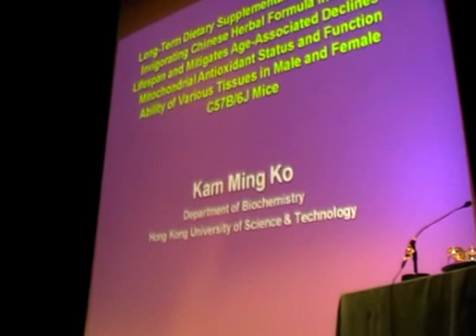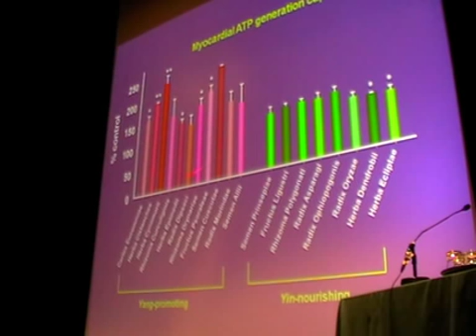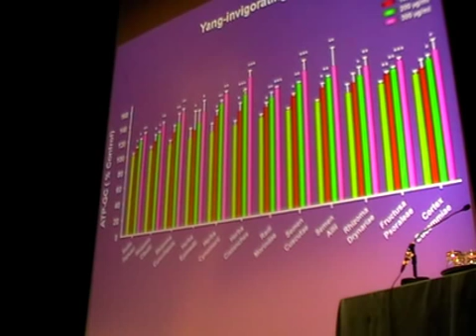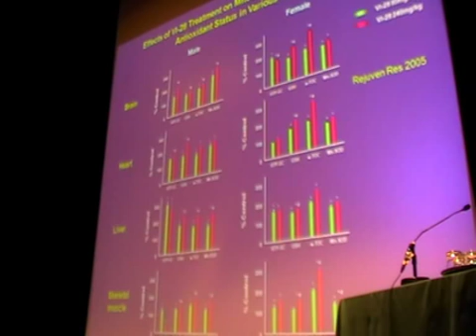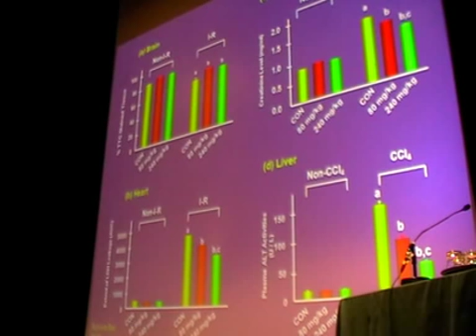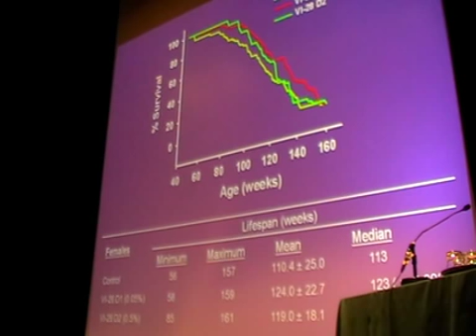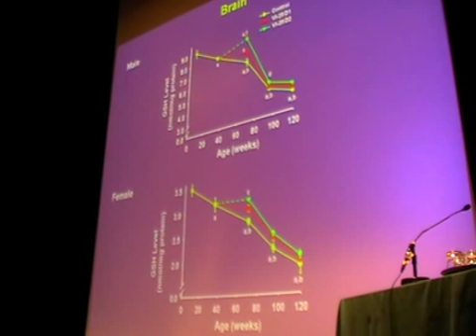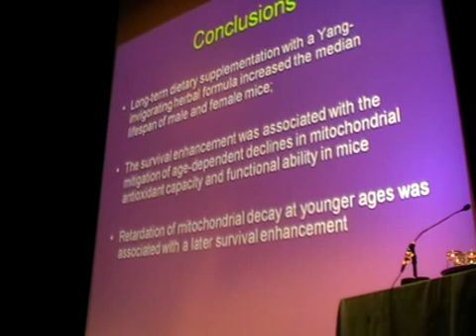SENS4 - Mitochondrial Antioxidant Status and Functional Ability of Various Tissues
Long-term dietary supplementation with a yang-invigorating lifespan and mitigates age-associated declines in mitochondrial antioxidant status and functional ability of various tissues in male and female C57BL/6J mice.